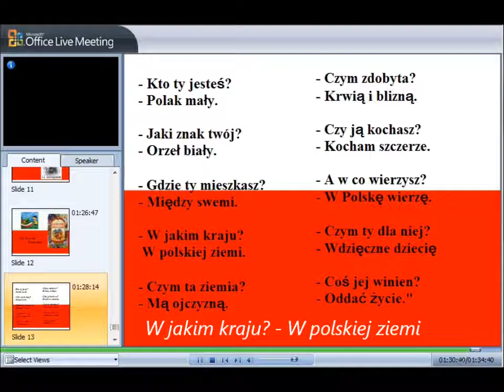Kto ty jesteś wersja mini